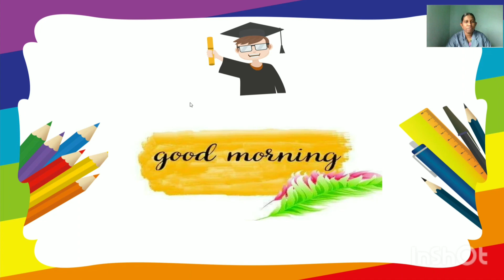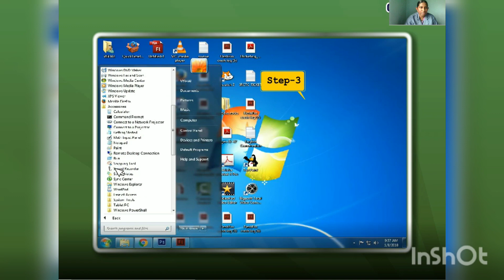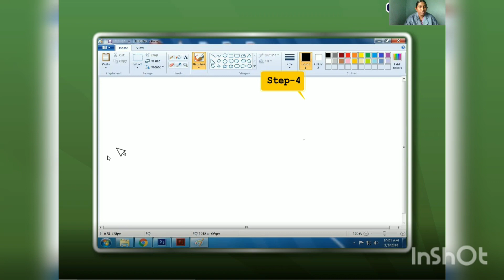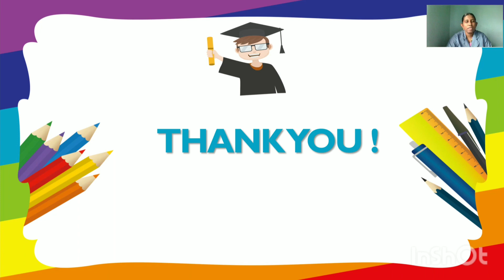Class-1 chapter-6 fun with paint